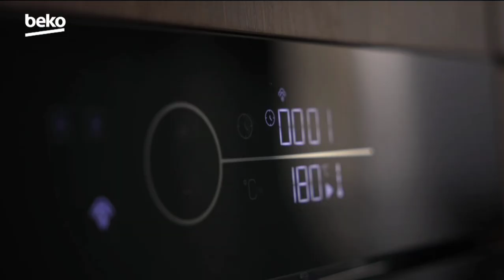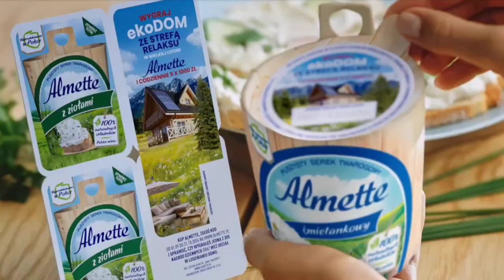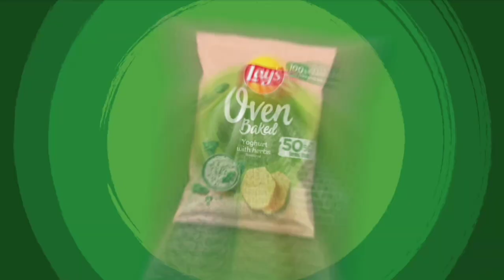TVN - Fragment emisji (27.10.2024)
W tym filmie:

* Spot konkursu
* Ogłoszenie społeczne
* Blok reklamowy

To nagranie zostało zamieszczone jedynie w celach archiwalnych, co ważne kopiowanie nagranych filmów bez pozwolenia jest zabronione, a wszelkie prawa są zastrzeżone i należą do Grupy TVN Warner Bros.